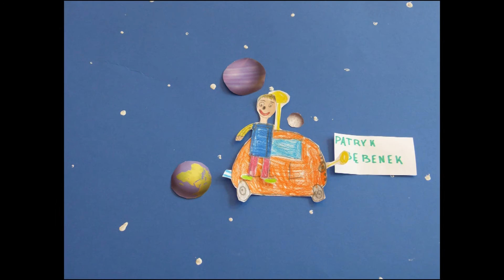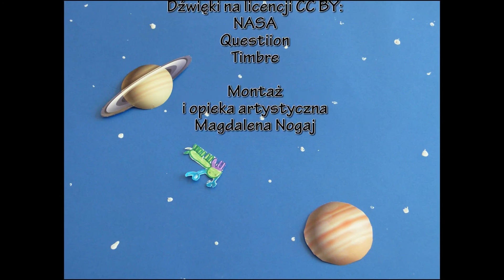kosmiczna podroż klasy 2b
filmy animowane Szkoły Podstawowej nr 1 w Głuchołazach